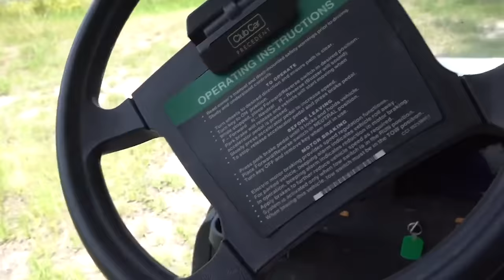Slappy Vs Annabelle! Who Yeets The Furthest!